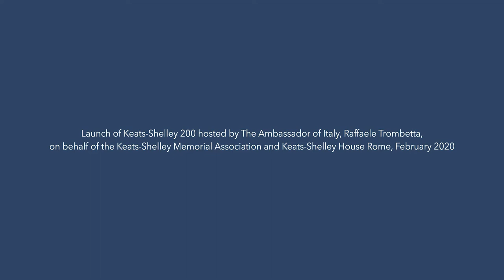Keats-Shelley200: Launch at the Residence of the Italian Ambassador in London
The bicentenaries of Keats’s and Shelley’s deaths in 2021 and 2022, and launch of Keats-Shelley200, with its rich programme of initiatives, exhibitions, scholarships, and events in the UK and Italy, provide an apt time for celebrating the poets' extraordinary legacies, as well as looking to the future. The campaign is organised by the Keats-Shelley Memorial Association, a UK charity which cares fot the Keats-Shelley House in Rome, John Keats's final home. For more information on Keats-Shelley200 and how you can support us please visit us

The launch took place at the Residence of the Italian Ambassador Raffaele Trombetta in London on 6 February 2020. Guests included Keats-Shelley200 Ambassadors Reeta Chakrabarti, Richard Holmes, Rosie Cavaliero, and Ambassador Trombetta, as well as Keats-Shelley200 educational partners Apples and Snakes and Blue Apple.